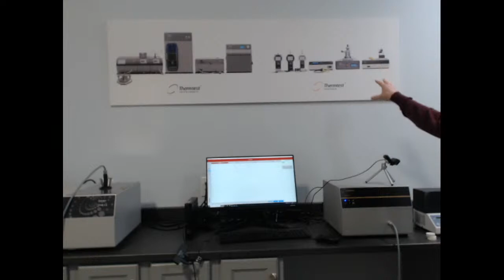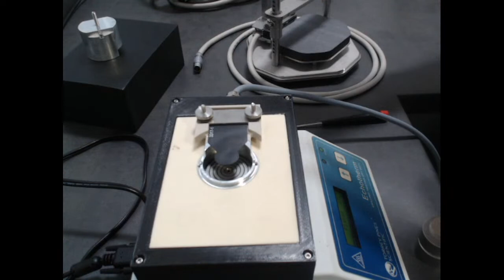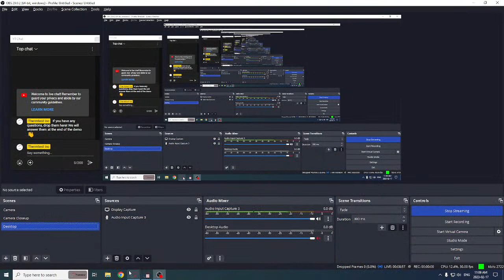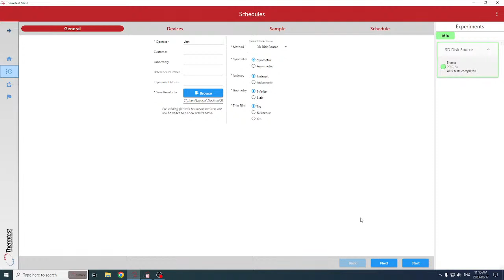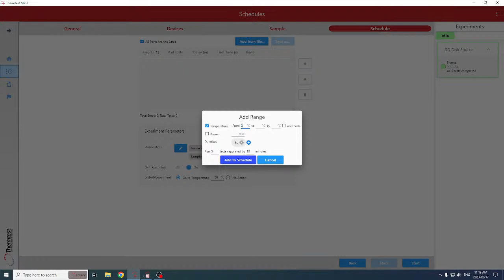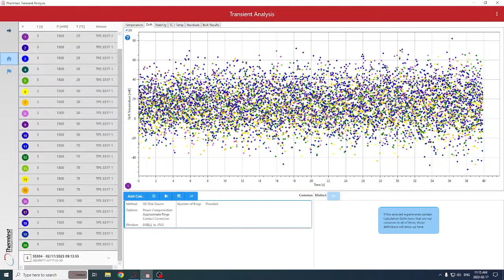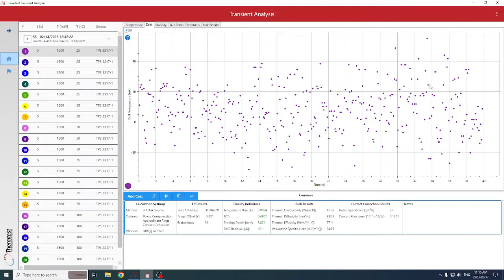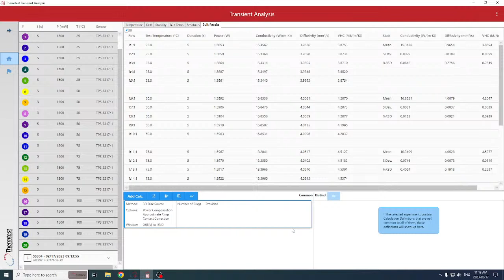TPS-2 Demo: Thermal Conductivity Testing with Temperature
In this video, we demonstrate our temperature options for the TPS-2 using our Dry Bath.

Update: We're thrilled to announce the launch of our versatile mid-range instrument, the MP-V. Building on the success of our popular TPS-2, the MP-V integrates advanced testing methods with an intelligent design to significantly automates the process of thermal testing and analysis.

Chapters:
Intro: 00:00
TPS-2 Introduction: 0:38
Sample Preparation: 3:05
Asymmetric Sample Setup: 4:38
Symmetric Sample Setup: 5:55
Data Acquisition Software: 6:57
Transient Analysis Software: 8:15
Results: 9:20